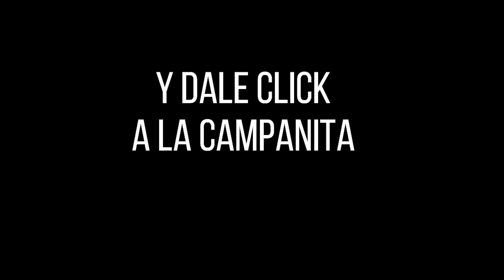CULONA DÍA Resultado del VIERNES 25 de marzo de 2022 ✅🥇🔥💰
Hola buenas tardes, te presentamos los resultados de las loterías y chances en Colombia, vamos con el Resultados del Chance Culona día del VIERNES 25 de marzo de 2022.

el Resultado lotería de Medellín viernes 25 de marzo de 2022
Resultado lotería de Santander viernes 25 de marzo de 2022
Resultado lotería de Risaralda viernes 25 de marzo de 2022

Resultados Lotería de Medellín, Lotería de Santander, lotería del Quindío y sorteo Astro Luna